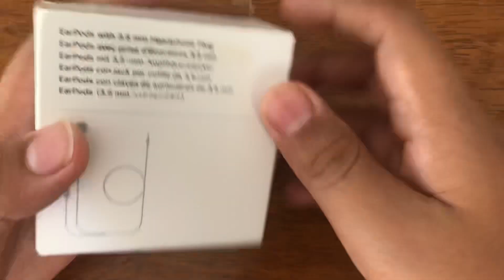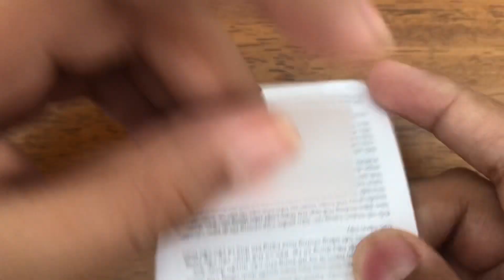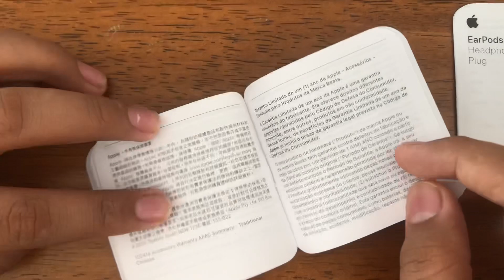EarPods with 3.5 mm Headphone Plug | Unboxing | Best Cheap Headphones?